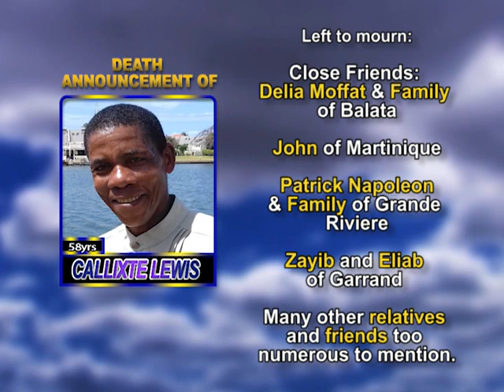Callixte Lewis long